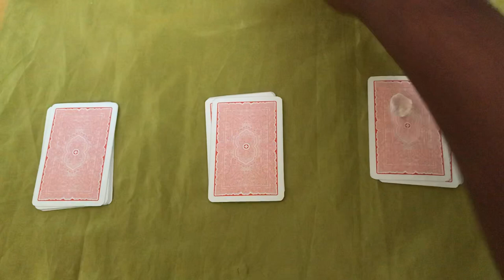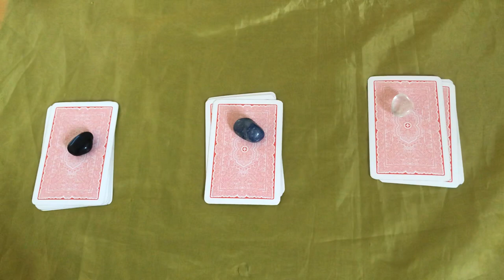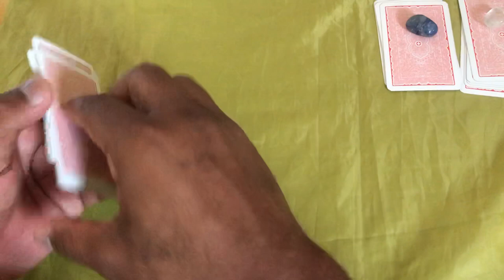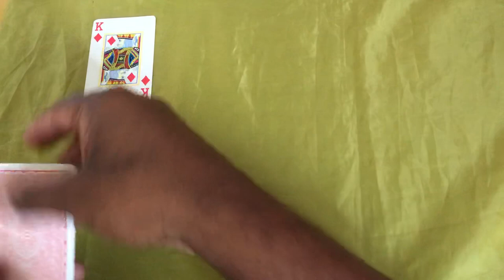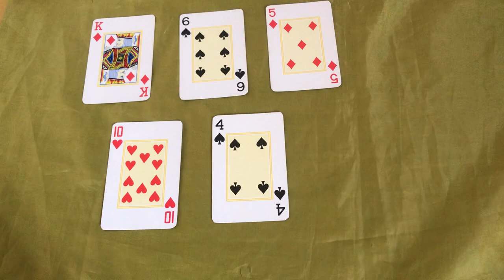ELE HOJE EM RELAÇÃO A VOCÊ! !!💘 [ Tarot Responde ] Tarô [Tarô ] Tarot